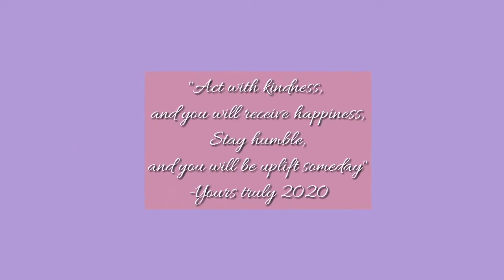PAANO AKO PUMAYAT? (How I lose weight?) | Proven and Tested Natural Tips | From 59 to 50 kgs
So glad that I made it, to lose weight and be healthy, as well. Hope i can help you with these tips and made you inspire to pursue diet. Always remember health is wealth!